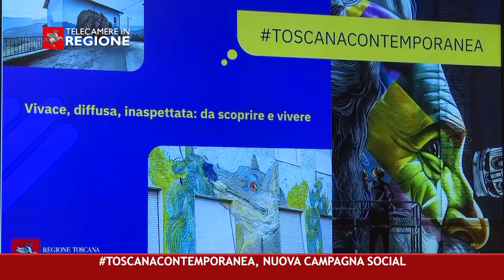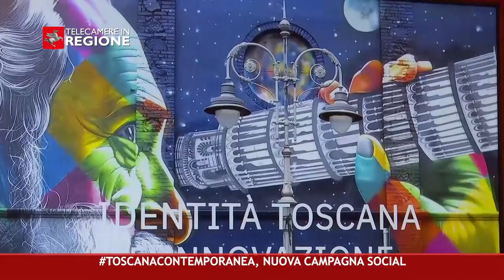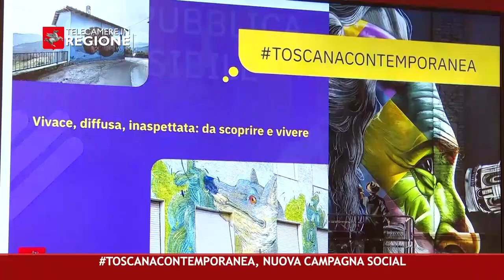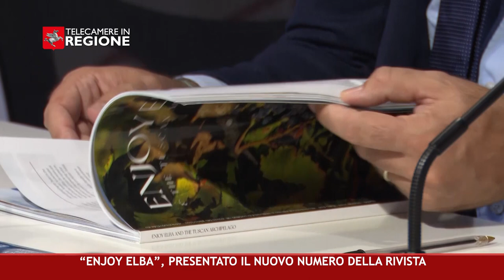CANALE 50 P 29 02 08 2024